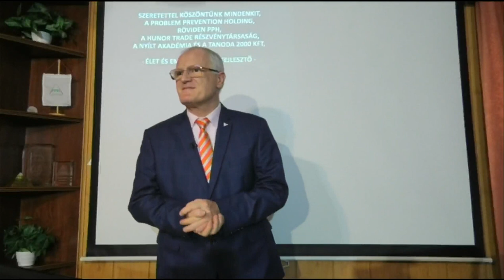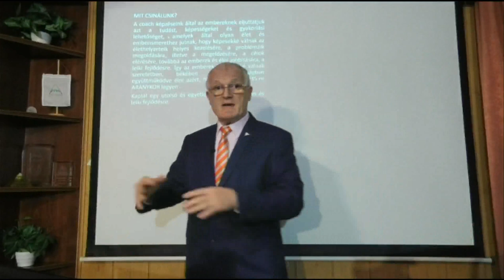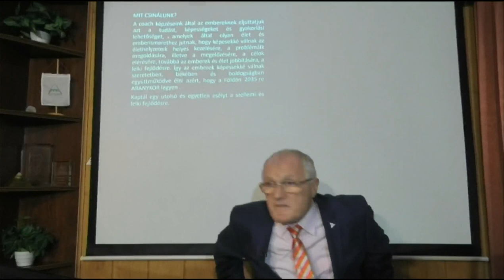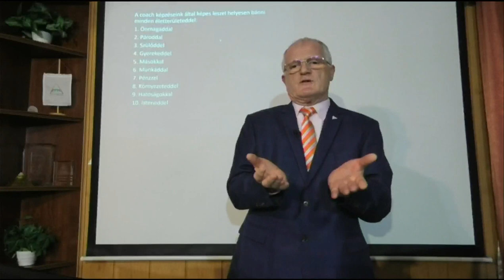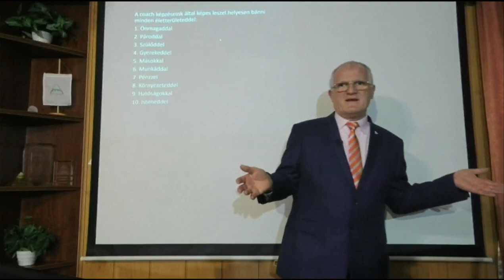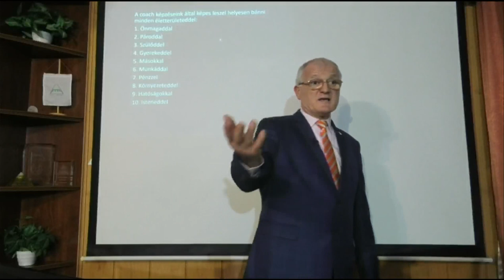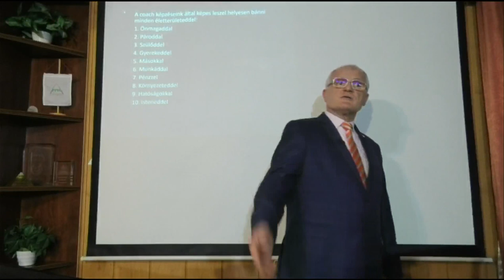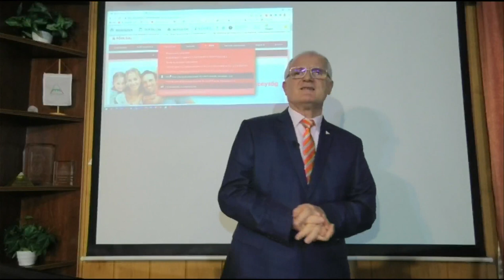2022 12 28 - AZ IDŐRABLÁS KÖVETKEZMÉNYEI - Szedlacsik Miklós ember és életjobbító mester-coach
AZ IDŐRABLÁS KÖVETKEZMÉNYEI. Szedlacsik Miklós mester-coach ember és életjobbító ingyenes előadása. A PPH - Nyílt Akadémia ingyenes képzése. Csatlakozz a ténylegesen használható tudáshoz a weboldalunkon a következő linkre kattintva!